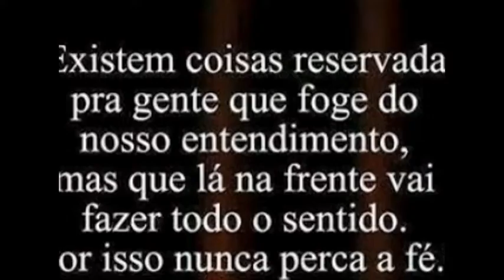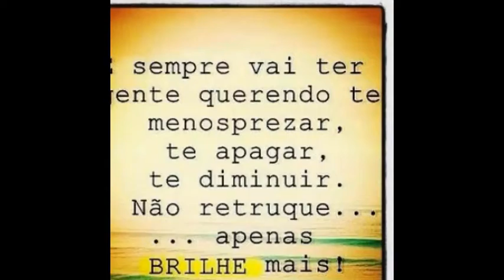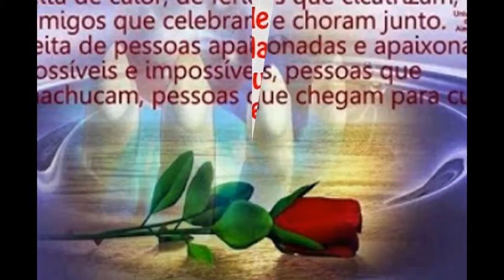ANTONIO ERMINIO DE MORAIS ( HOMENAGEM)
O CÉU GANHOU UMA ESTRELA